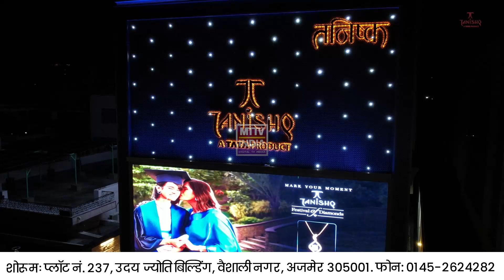Ajmer News सैयद नसीरुद्दीन चिश्ती बोले ख्वाजा मोइनुद्दीन चिश्ती की औलाद हूं गलत साबित करो तो 11 लाख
सैयद नसीरुद्दीन चिश्ती बोले ख्वाजा मोइनुद्दीन चिश्ती की औलाद हूं गलत साबित करो तो 11 लाख रुपए का इनाम दूंगा